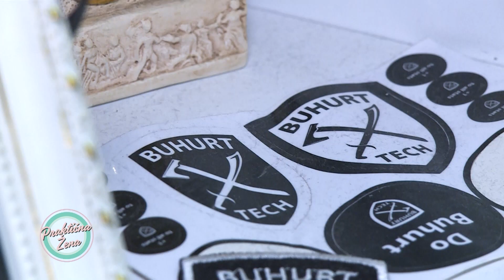Praktična žena – Aleksandra Politopulos Anđan: Kako sam spojila ples i srednjevekovno mačevanje